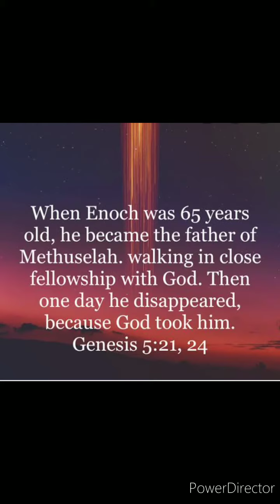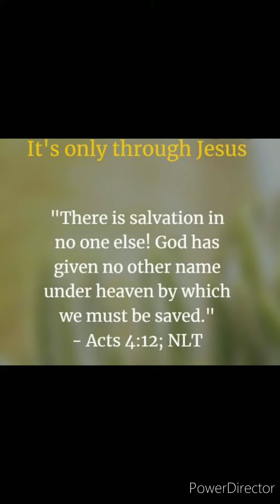Enoch compared with Jesus Christ Deep truths Bible facts End time teachings Quick Bible Study